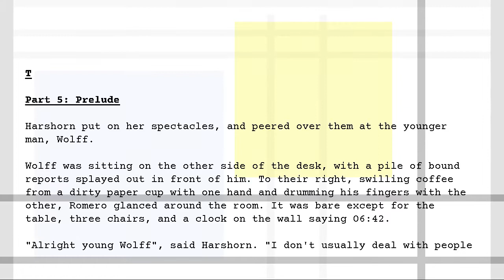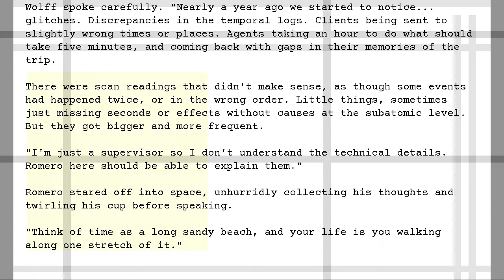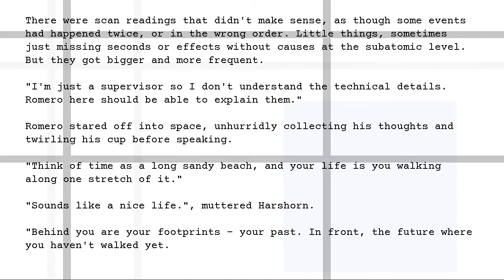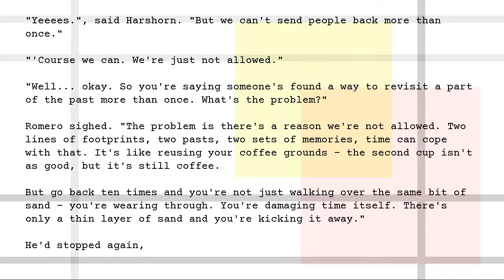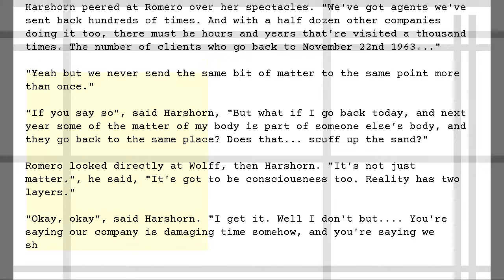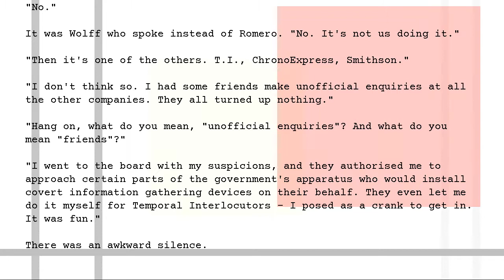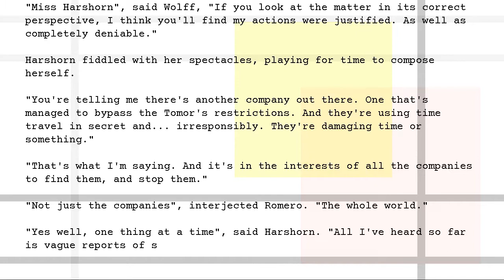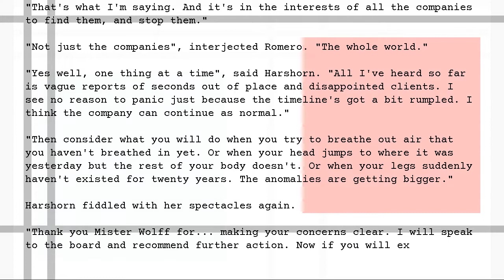T - Part 5 - Prelude